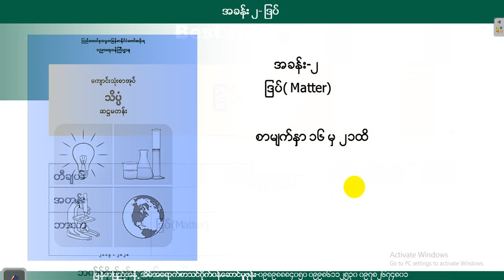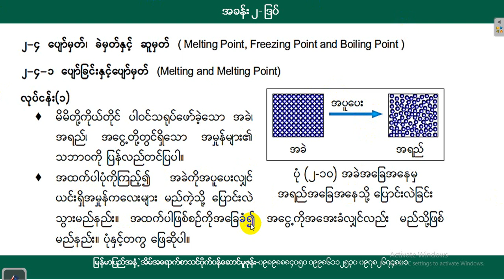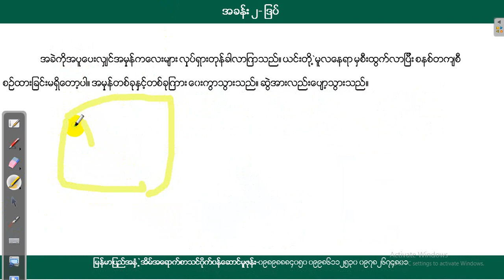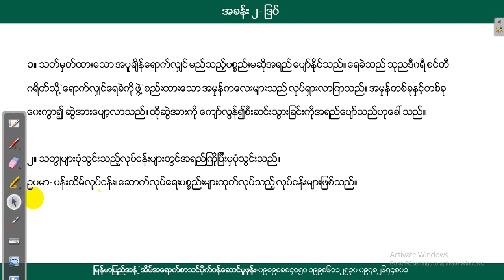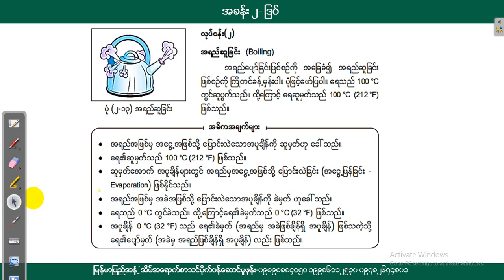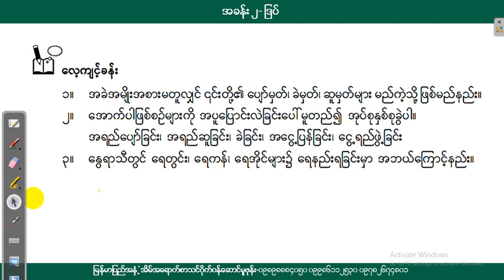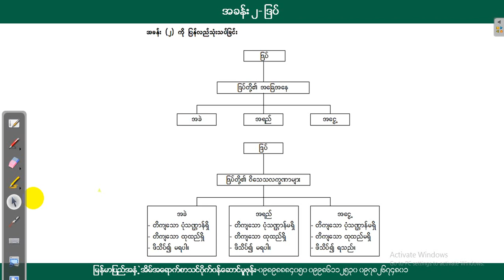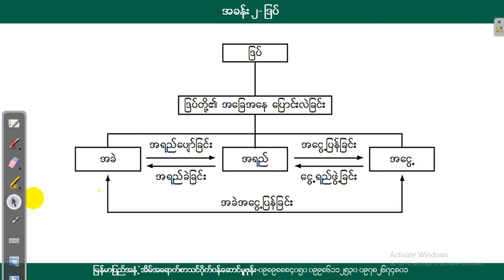[BG] Grade 6 Science - ဒြပ် (Matter) အပိုင်း(၃)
ဘာသာရပ် - သိပ္ပံ
ခေါင်းစဥ် - အခန်း(၂) ဒြပ် (Matter)